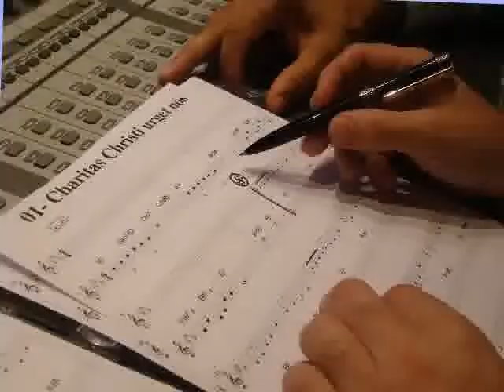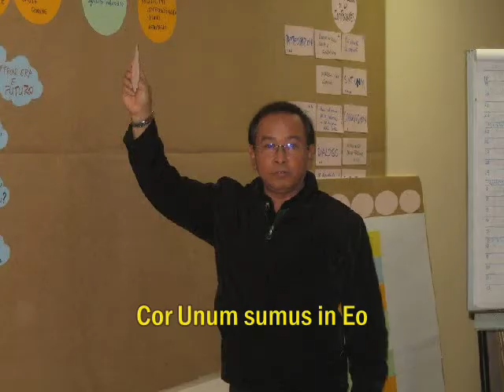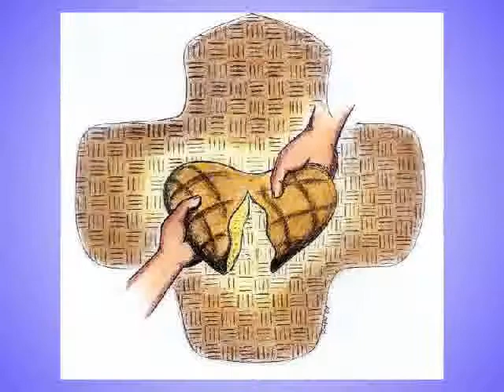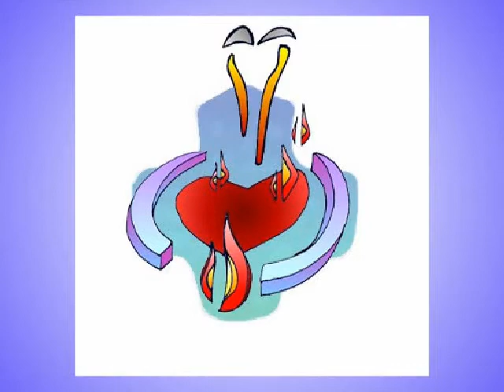Caritas Christi urget nos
Himno del XXII Capítulo General de la Congregación de Sacerdotes del Sagrado Corazón de Jesús (SCJ/Dehonianos). El Capítulo se celebrará del 17 de mayo al 12 de junio de 2009 en Roma.